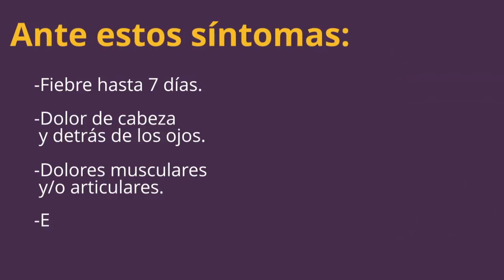Esperan materiales para reanudar obras en el sector de La Virgen, vía Manzanillo.